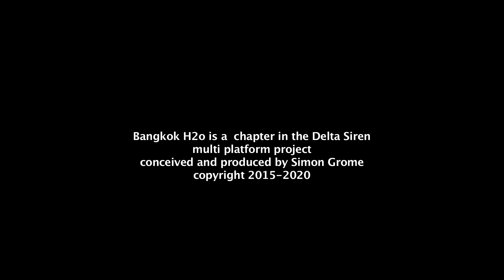Bangkok H2o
BKKH2o is a chapter in the Delta Siren Trilogy